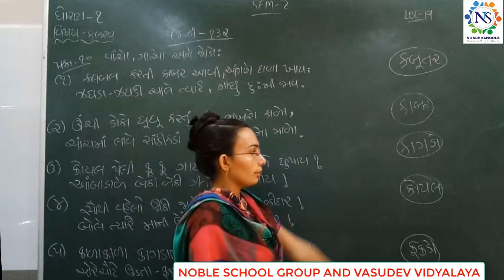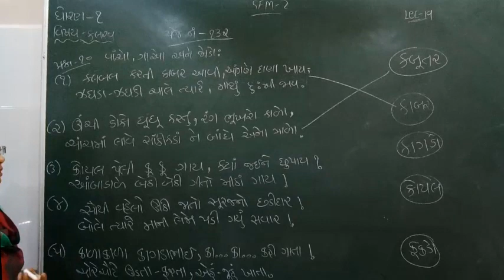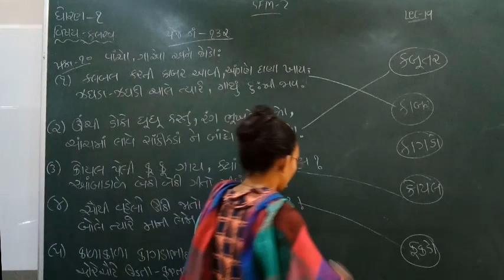Standard - 1 kalarav Semester - 2 Lecture - 19 by Nidhimadam